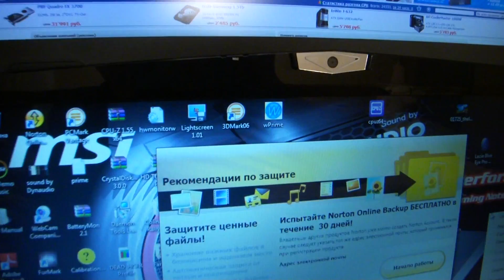MSI GX660 Overview